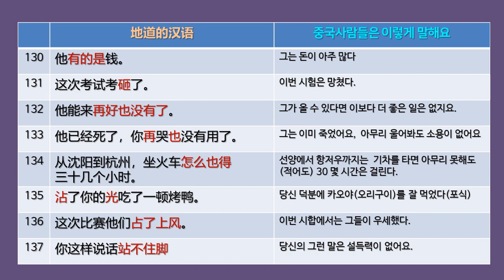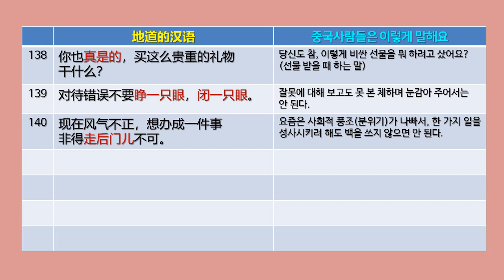중국사람들은 이렇게 말해요140구 / 地道的汉语140句/[듣기와 쉐도잉훈련] / 실전편은 설명란 참고